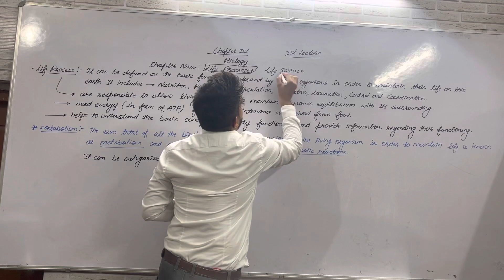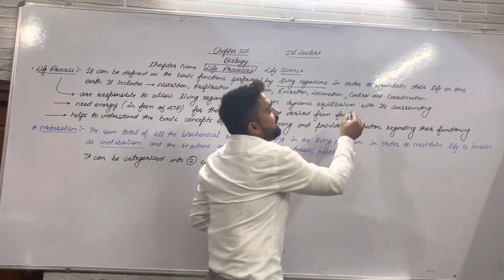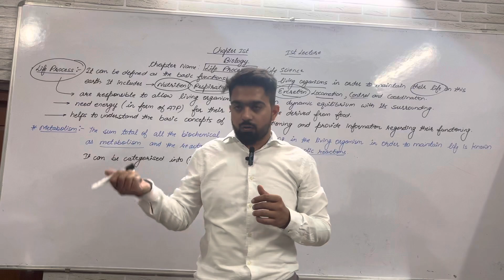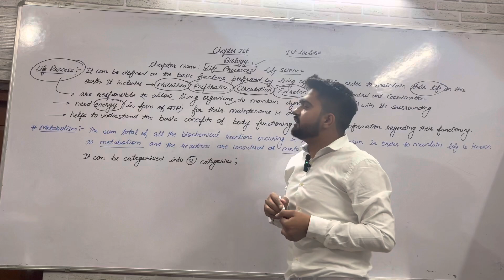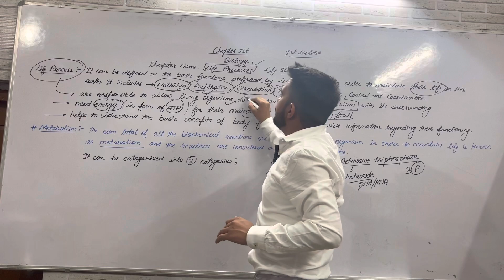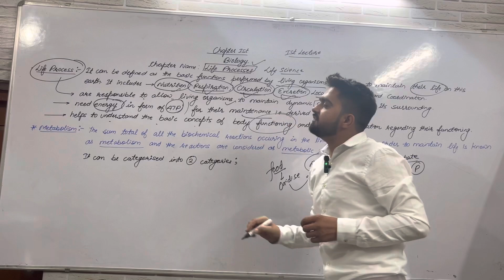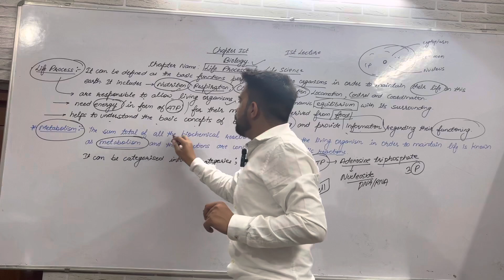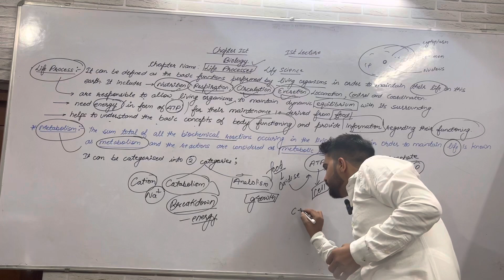Life Processes (Lect 1) Introduction